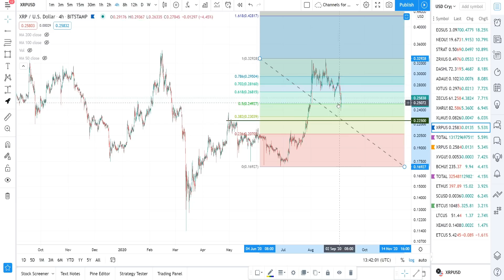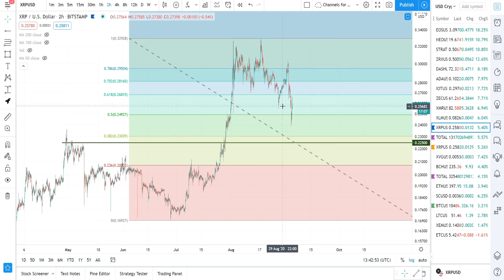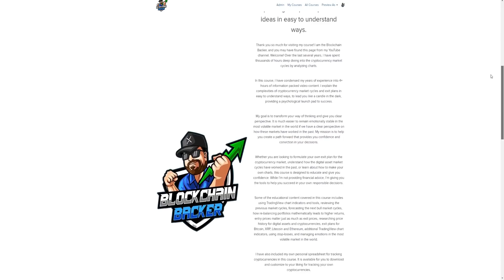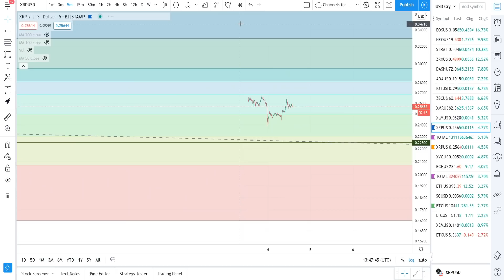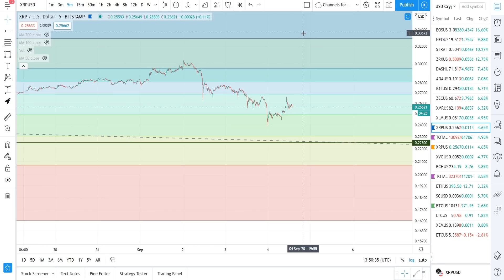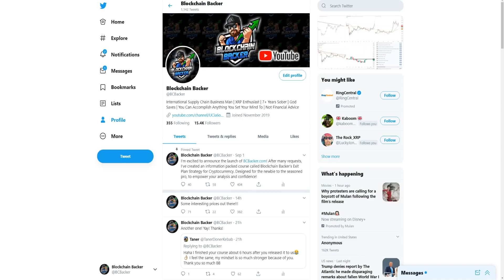ENORMOUS PRICE MOVES in Crypto with Bitcoin and the RIPPLE XRP PRICE Chart! Buyers Getting Prepared!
bcbacker.crypto